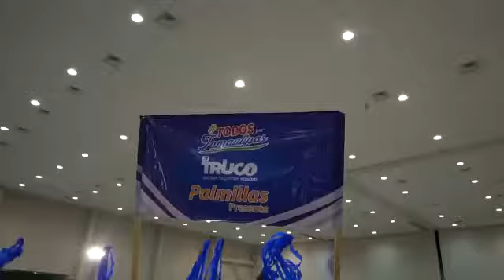Tamaulipas requiere de un liderazgo sólido, que unifique con éxito todas las fuerzas